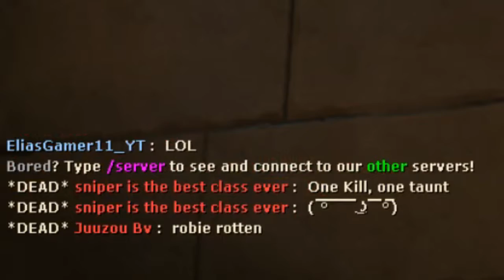TF2 Vs Saxton Hale w/ Gamechanger256!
Something really went wrong when this video rendered and frames will drop every now and then in the video to like 1 fps, sorry about that!